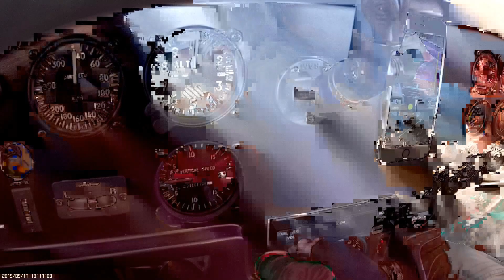FRECCIA ULTRALIGHT TALOS AIRCLUB FLIGHT TO TYMPAKI CRETE GREECE